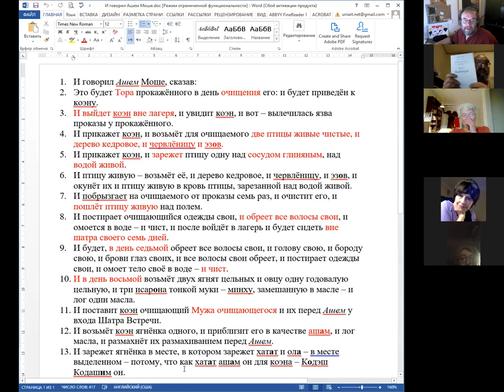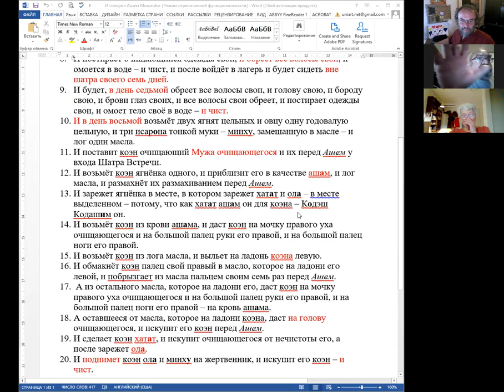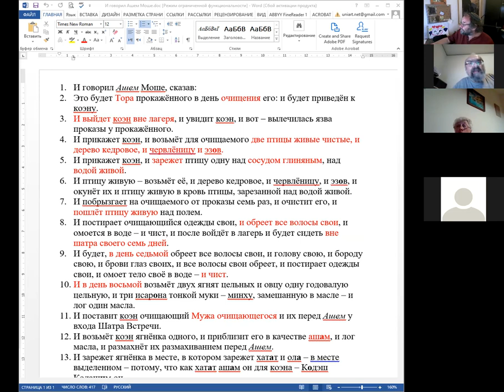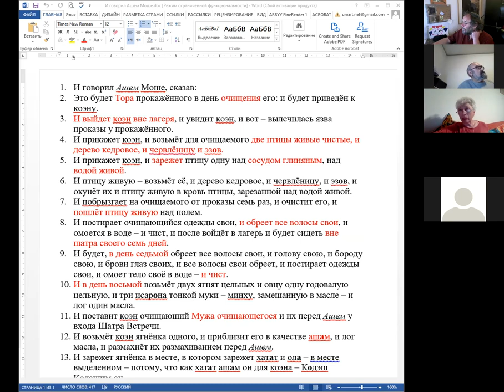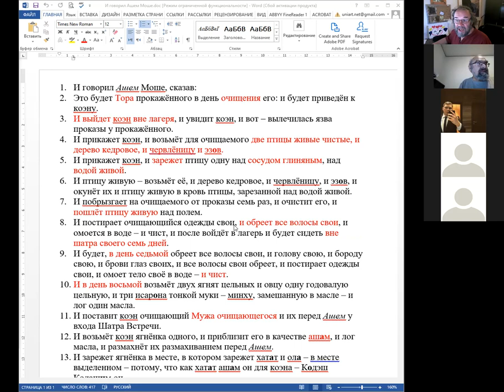70 ликов Торы, недельный раздел «Мецора»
Как очистить прокажённого? Вайикра 14,2-9, д-р Ури Линец
Священник у входа в дом. Нехама Симанович